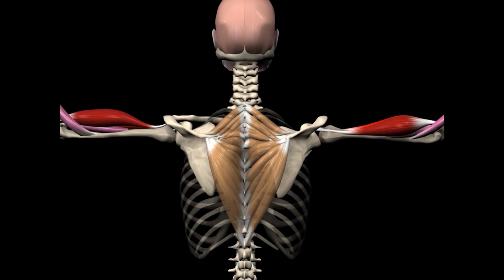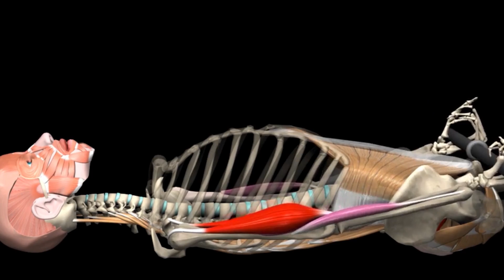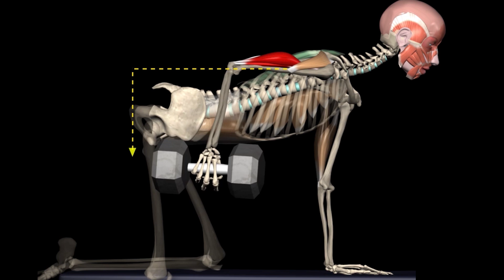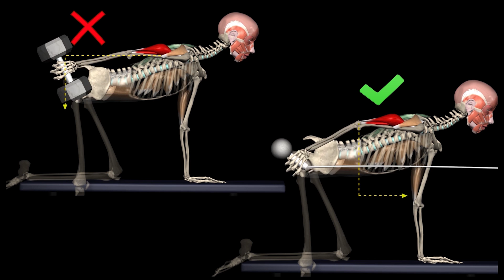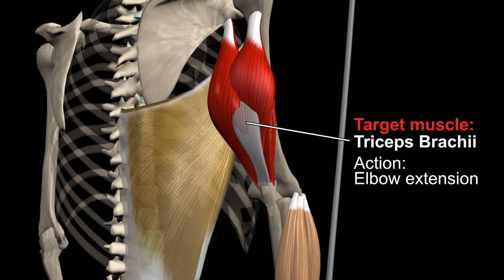10 УПРАЖНЕНИЙ ДЛЯ БЫСТРОГО РОСТА РУК!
✅ Если у вас появятся вопросы по ходу занятий — вы всегда получите ответы лично от меня.

Влад Литвиненко

● Дипломированный тренер

Привет, друзья!

Десять упражнений, которыми вы можете эффективно разнообразить свою тренировку рук, в этом видео!

Если вы один из тех людей, которые способны получать удовольствие, когда мышцы распирает от пампа, то это движение вы оцените. :)

10. ДВОЙНОЙ БИЦЕПС В КРОССОВЕРЕ

Такие сгибания супермена – это хорошая изоляция для ваших бицепсов, в чистом виде.
Но здесь важно не спешить. Особенно в фазе растяжения. Постарайтесь медленно и подконтрольно разгибать руки, чувствуя каждый сантиметр амплитуды.
Хорошо, если перед вами будет зеркало и вы сможете посмотреть насколько чистым получается движение. Руки должны двигаться только в локтях, без подтягиваний к корпусу за счёт спины. Так максимальный стимул к росту достанется именно вашим бицепсам.

9. ОСВЕЖИ СГИБАНИЯ

Если вам приелись уже обычные подъёмы на бицепс – добавьте в них статику. При чём не после упражнения, а прямо по ходу. Одна рука согнута в локте за счёт что вы напрягаете бицепс, а другая в это время делает сгибания. Сделали 5 раз и поменяйте руки. Сделали ещё 5 раз, снова поменяйте.
При чём вес постарайтесь подобрать такой, чтобы после десяти повторений на каждую руку вы больше не могли сделать ни разу. То есть выполните это упражнение в отказ.
Так вы и реанимируете интерес к старым добрым подъёмам, и делаете движение, которое временем доказало свою эффективность.

8. А ЕСЛИ ЛЁЖА?

Но что делать если у меня проблемы со спиной, а я хочу использовать эти проверенные, эффективные упражнения?
Выход простой. Сделать движение лёжа.
Зафиксируйте рукоять на нижнем ролике, опуститесь на пол и выполните сгибания.
Кроме того что нагрузка на позвоночник тут намного меньше, ещё и читинговать не получится. Потому что и корпус не раскачаешь, и локти дальше чем пол, понятное дело, не уйдут.
Кстати, если вы не хотите ложиться на пол, то можно сделать то же самое на тяге горизонтального блока.
Единственное на что надо обратить внимание – это ваши плечи. Они должны быть зафиксированными. Тогда все сливки этого упражнения снимут ваши бицепсы.

7. ТОЧНОЕ ПОПАДАНИЕ

Сгибания на бицепс с упором о скамью – это такой, анти-читинговый вариант, плюс это движение, которое прицельно бьёт прямо в ваши банки и даёт возможность исправить отставание.
Если у вас одна рука в объёме больше, чем другая, то возьмите нужный вес, и начините подход с отстающей. Сделайте столько раз, сколько можете и после этого повторите то же самое число доминирующей рукой. Так, постепенно, отставание будет всё меньше, а ваши руки всё пропорциональнее.

6. СКАМЬЯ. БИЦЕПСЫ. ФОКУС

Сгибания рук с гантелями лёжа на скамье – это ещё один вариант разгрузить спину и нагрузить бицепсы.
Крутейшее движение, которое любит точно подобранный вес. Найдите его и оно заставит прочувствовать буквально каждое волокно / ваших / двуглавых мышц.
И старайтесь выполнять его медленно. Так чтобы вы полностью контролировали движение и руки не раскачивались.
Делать это упражнение можно и с гантелями, и с грифом. Оба варианта очень хорошо работают.

5. СГИБАНИЯ С РОТАЦИЕЙ

О тренированности рук больше бицепсов заявляют только ваши предплечья. Эти мышцы всегда на виду.
Мужчина с мощными предплечьями смотрится гораздо внушительнее. И есть интересный вариант, в котором помимо прокачки бицепсов можно нарастить нагрузку на предплечья.
Это...